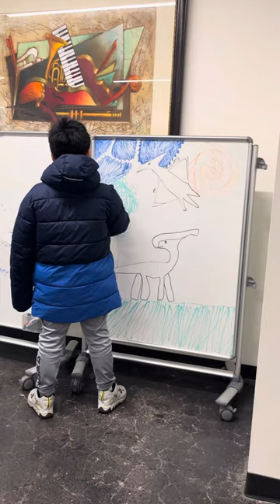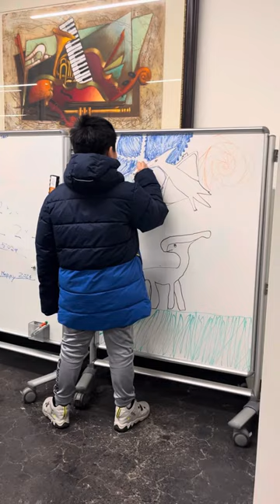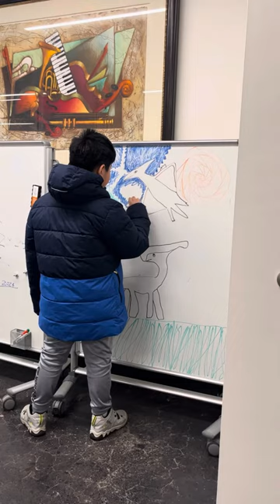KyawKyaw like to draw 2/21/2024#